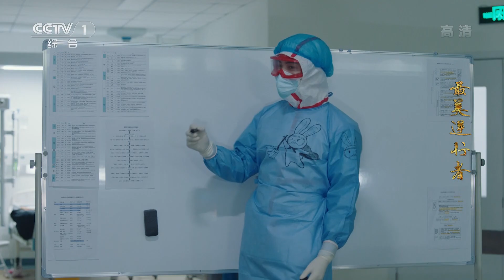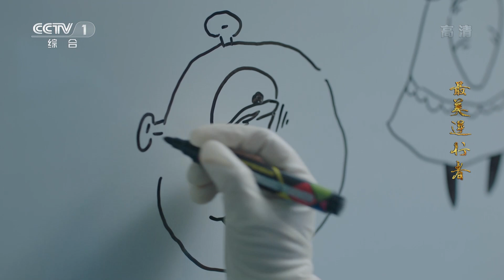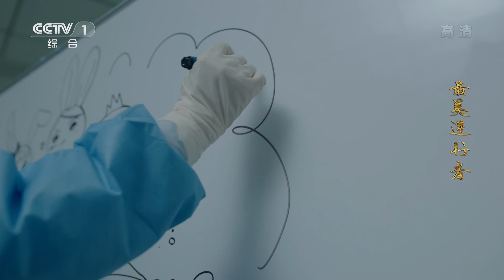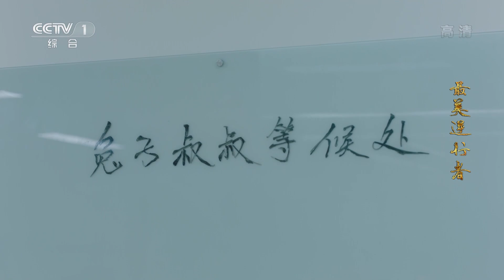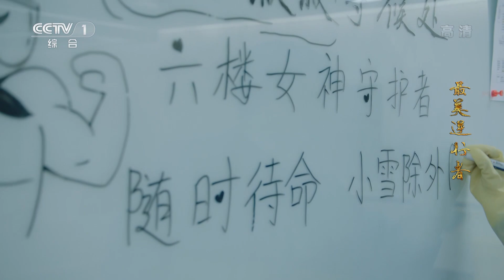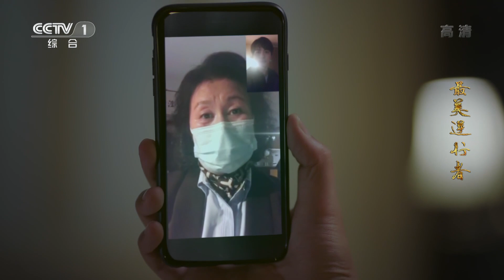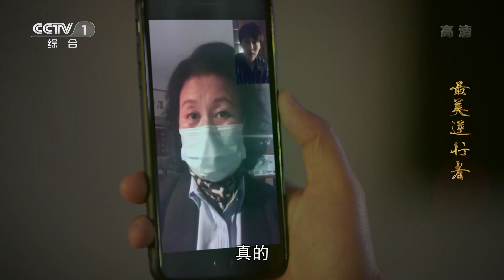《最美逆行者》第12集 “抗毒兔家族”漫画意外走红 一笔一画传递别样的勇气【CCTV热播剧场】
Highlights：涂梓韒拿起画笔，画了“抗毒兔家族”的漫画，为病房里的小朋友加油打气。这场误打误撞的奇遇之旅，让涂梓韒收获满满，成为了“了不起的兔子叔叔”。

■□剧情简介■□
全剧由《逆行》、《别来，无恙》、《婆媳战疫》、《幸福社区》、《一千公里》、《了不起的兔子叔叔》、《同舟》七个单元故事组成，根据2020年全民抗疫涌现出的先进人物和感人事迹改编，讲述发生在抗疫一线的动人故事。